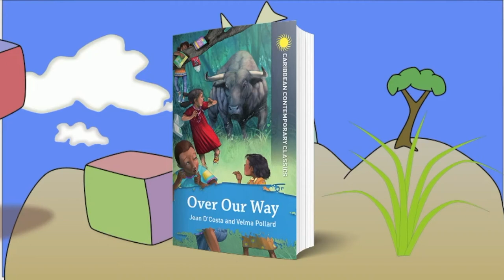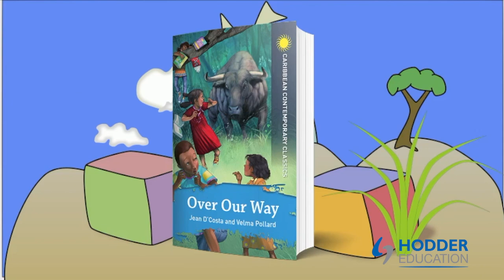Over Our Way - Caribbean Contemporary Classics animation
A Millicent Project animation of an excerpt from Over Our Way.
There have been many great and enduring works of literature by Caribbean authors over the last century. The Caribbean Contemporary Classics collection celebrates these deep and vibrant stories, overflowing with life and acute observations about society.